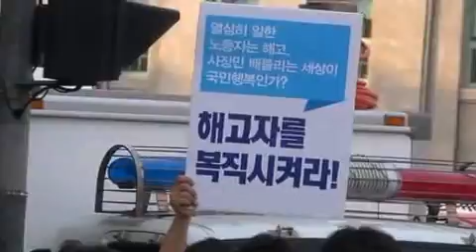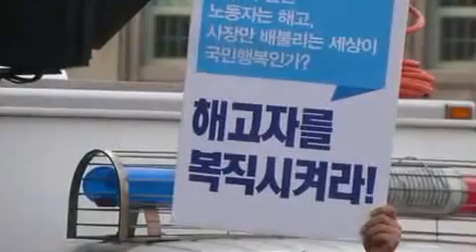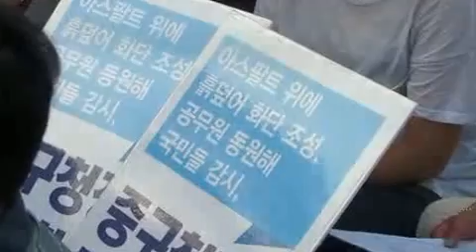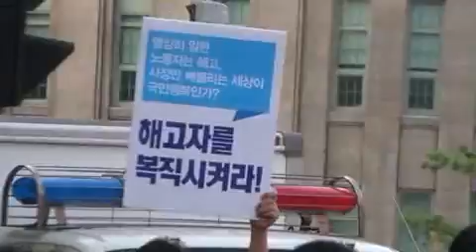6월10일쌍용침탈무자비연행시국미사